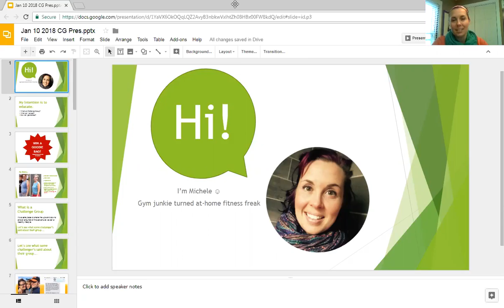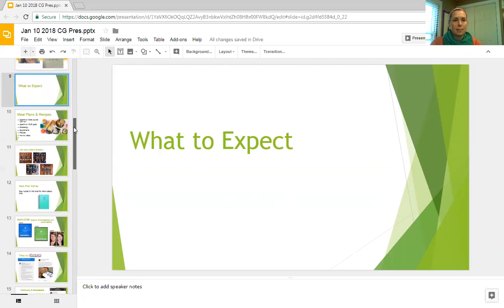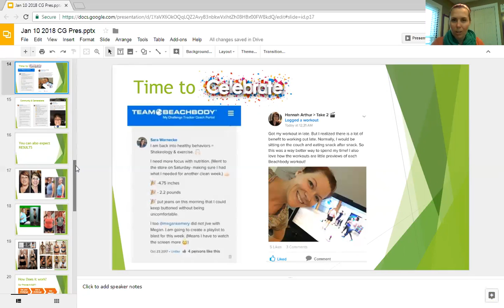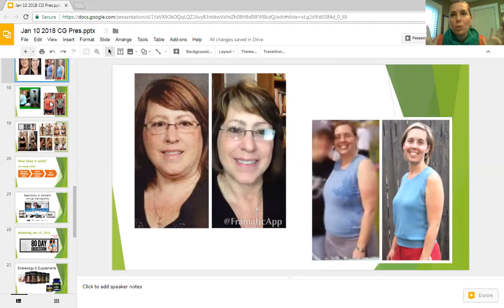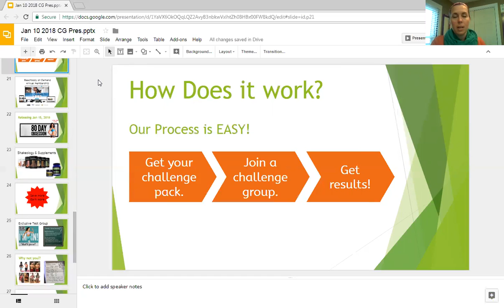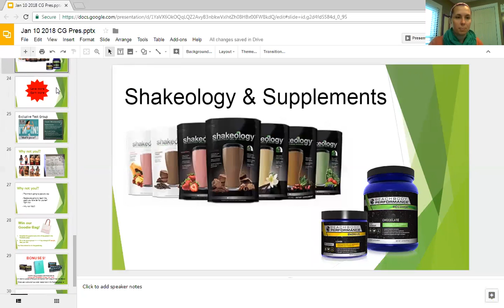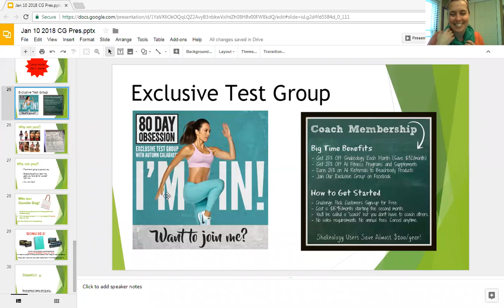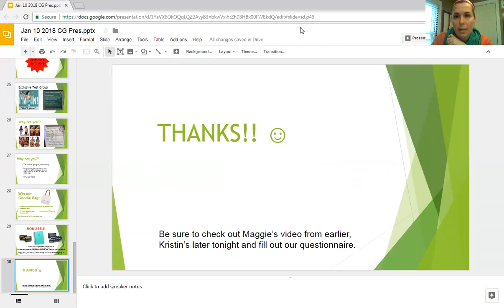What's a Challenge Group?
Tune in to find out what all this Challenge Group stuff is about.